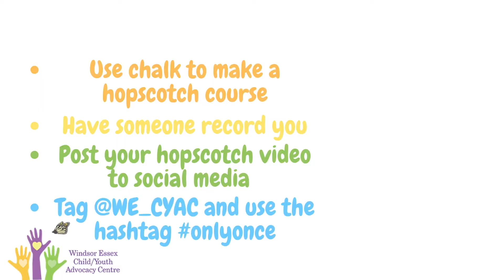WECYAC OnlyOnce Challenge June 14 to 25, 2021 - Essex County OPP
WECYAC's 2nd Annual OnlyOnce Hopscotch Challenge. Join us June 14th-25th, 2021 by sharing your hopscotch videos, to show children/youth in our community that you support them only having to disclose the abuse they have endured once! Use the hashtag OnlyOnce and tag @WE_CYAC on social media so we can share your submission. To have a video added to our YouTube Channel, please email the link to: . Kids should only have to tell their story ONCE!